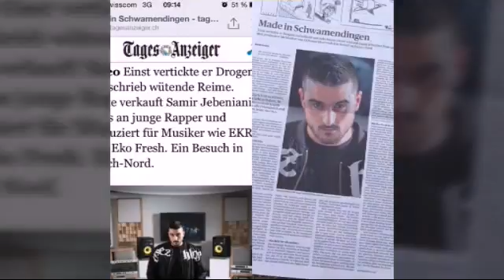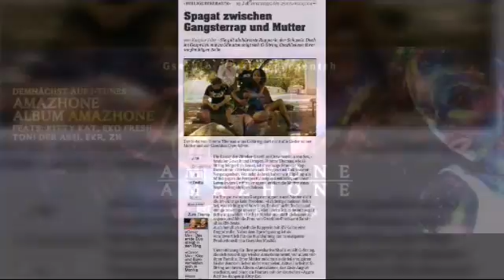"*Offizielle*"*ZHBeats*"*DHHSS*"*Gsezhlos*"*HipHop*"-"*Beat*&*Instrumental*"*Rap*"*Support*"*Hymne*"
""""!!!•Gsezhlos (ZHBeats)•!!!""""

ZHBEATS ab 100.- für Exklusive Instrumentals!!

Preisliste:
Beat ab 100.- sFr.
Aufnahme 1 bis max. 3h 100.- sFr.
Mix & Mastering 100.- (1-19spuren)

Das professionelle Musikstudio für ihre High-end Aufnahme. Seit mehr als 10 Jahren produzieren wir Musik verschiedenster Genres. Von der ersten Tonaufnahme bis zur fertig gemasterten und gepressten CD Bieten wir einen FullService in enger Zusammenarbeit mit dem Musiker.

Modernes Equipment und feinste Röhrentechnologie bieten einen extrem satten, Definierten und warmen Sound.

► Aufnahmen pro Song ab nur 100.- sFr.
► Mix und Mastering pro Song ab: 100.- sFr.  Beat instrumental ab: 100.- sFr.
► Musikvideos ab: 400.- sFr.
► Song Texte ab: 300.- sFr.
► Audio Restauration ab 100.- sFr.
► Administration wie Suisa und
iGroove Anmeldungen etc. ab 150.- sFr.

Rerferenzen: Eko Fresh, Summer Cem, Toni der Assi, Blokkmonsta, Sinan G, Frauenartzt, Mc Boogie, Capkekz, Al Gear, Crazy Kanaks, Oj Kingpin, Sentino, Farid Bang, EKR, Besko, Gsezhlos uvm...

Gsehzlos (ZHBeats)/Instrumental - Zensur
"*HipHop-Rap/Beats/Instrumental-Support*"

"*!•Studio - Kosten•!*"

Wir sind Das professionelle Musikstudio für ihre High-end Aufnahme. Seit mehr als 10 Jahren produzieren wir Musik verschiedenster Genres. Von der ersten Tonaufnahme bis zur fertig gemasterten und gepressten CD Bieten wir einen FullService in enger Zusammenarbeit mit dem Musiker.

Uns kann man hören: Modernes Equipment und feinste Röhrentechnologie bieten einen extrem satten und warmen Sound.

Aufnahmen pro Song ab nur 100.-
mix und mastering pro Song ab: 100.-
Beat instrumental ab: 100.- Musikvideos ab: 400.-
Song Texte ab: 300.-
Audio Restauration ab 100.-

"*!•Gsezhlos•!*" (Samir Jebeniani)
KünstlersBestSite:

"*!•ZH - Beats•!*" (Gsezhlos)
KünstlersBestSite:

Besten der Besten !!!

Besten und Herzlichen Dank Samir Jebeniani, für diesen Bomben - Beat :-)

Eine sehr Große Freude und Ehre !

Herzlichen und Besten Gruß an dich (euch) und auf das die Zukunft euch (dir) das bringt wofür ihr alle Jahrelang Hart gearbeitet habt und immer noch sehr hart Arbeitet...

Es sah schon lange nach einem Erfolg aus und ich wünsche euch von Herzen das ihr das bringen könnt, woran ihr Arbeitet. ;-)

Ps.Gott schütze und Segne dich (Samir Jebeniani) und deine Liebsten.

 Euer "*DHHSS-TEAM*"

""""!!!•Peace•!!!""""